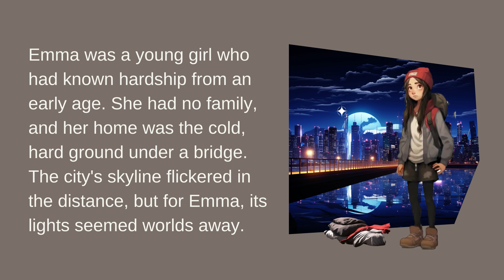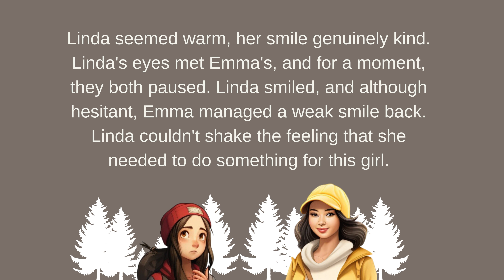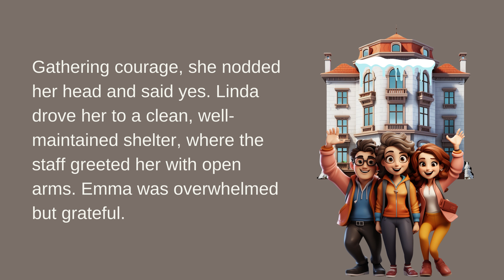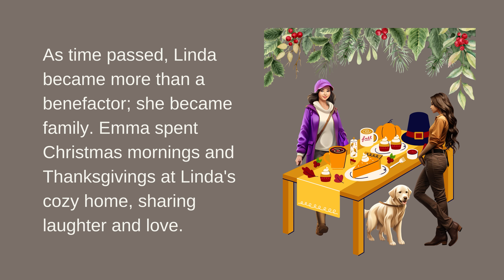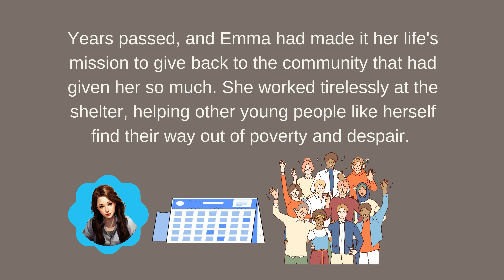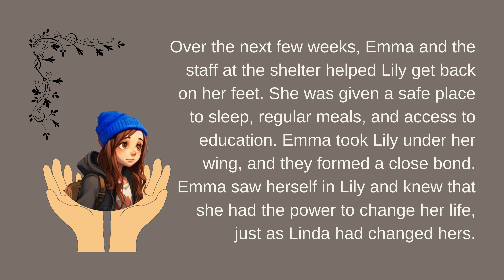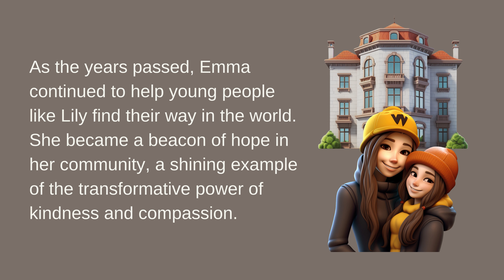Learn English Through Story | Story of Hope | Feel-Good Story | Easy Listening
In this feel-good short story, you'll learn English through an inspiring tale. As you listen, you'll improve your vocabulary and become more comfortable speaking and listening in English.

This easy-listening story is perfect for all levels of English learners and is perfect for listening practice. It's a heartwarming story that will help you learn English faster and enjoy the process!

Yeti Music - Turn Away

Aprender inglés, Estudiar inglés, Hablar inglés, Cómo hablar inglés

Изучать английский, Учить английский, Говорить по-английски, Как говорить по-английски

Apprendre l'anglais, Étudier l'anglais, Parler anglais, Comment parler anglais

Englisch lernen, Englisch studieren, Englisch sprechen, Wie man Englisch spricht

अंग्रेजी सीखें, अंग्रेजी का अध्ययन करें, अंग्रेजी बोलें, अंग्रेजी कैसे बोलें

تعلم الإنجليزية, دراسة الإنجليزية, تحدث الإنجليزية, كيف تتحدث الإنجليزية

ইংরেজি শিখুন, ইংরেজি পড়া, ইংরেজি বলুন, কিভাবে ইংরেজি বলতে হয়

Học tiếng Anh, Nghiên cứu tiếng Anh, Nói tiếng Anh, Làm thế nào để nói tiếng Anh

学英语, 学习英语, 说英语, 如何说英语

영어 배우기, 영어 공부하기, 영어로 말하기, 영어로 말하는 방법

英語を学ぶ, 英語の勉強, 英語を話す, 英語の話し方